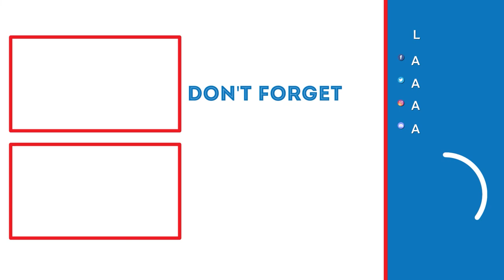ALIEN INVADERS! | Fallout 76 Invaders From Beyond (Part 84)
In this video, we will be playing the latest update for Fallout 76 called "Invaders From Beyond."